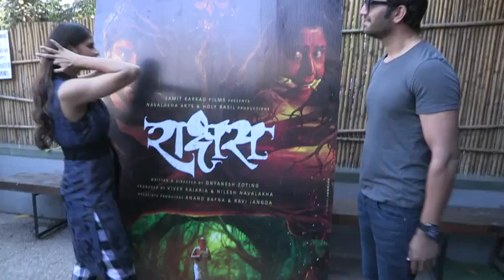HUNTER FILM ACTRESS SAI TAMHAANKAR AND SHARAD KELKAR TALKING VELENTINEDAY SPL PLAN